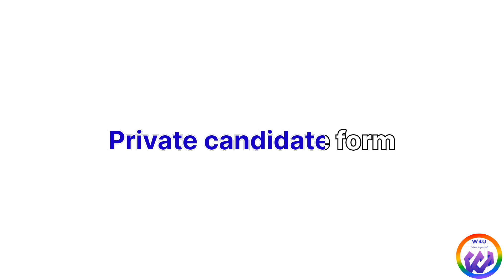CBSE result मे compartment या RT आया है तो क्या करें?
RT, compartment and private  exam के बारे मे important information || CBSE class 10 and 12